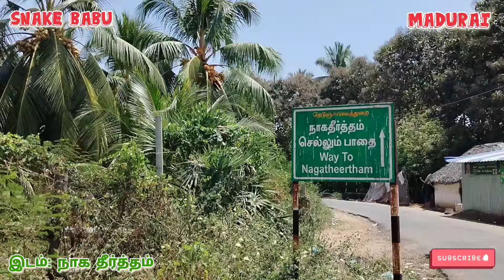வெள்ளை நாகம் மாந்தோப்க்குள் பத்திரமாக மீட்கப்பட்டது snake babu madurai save nature's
white cobra